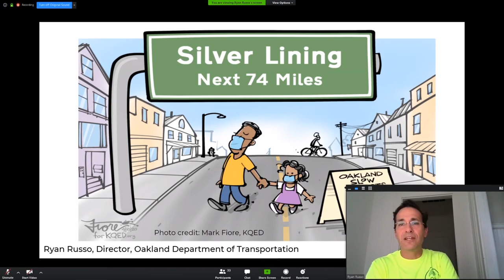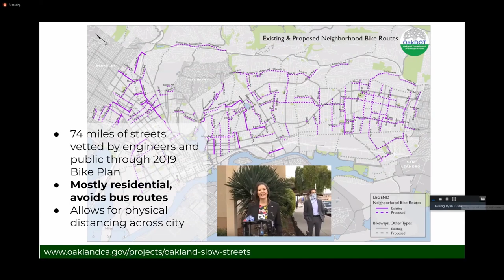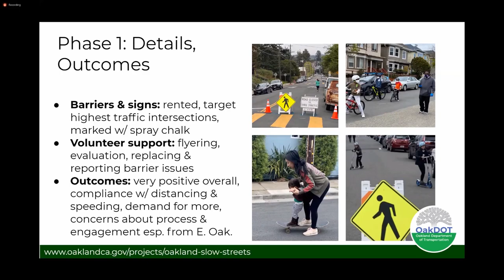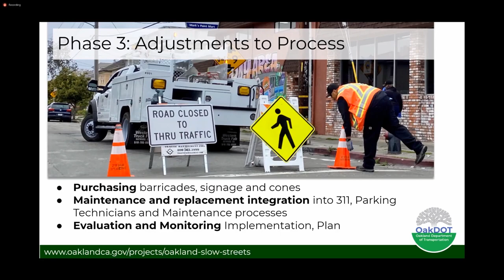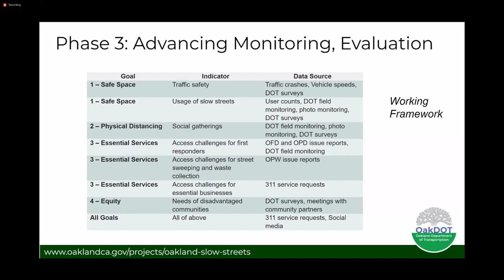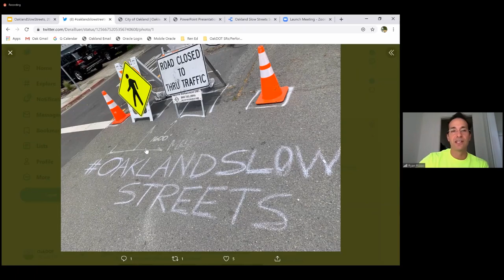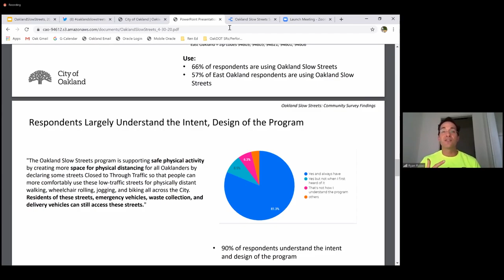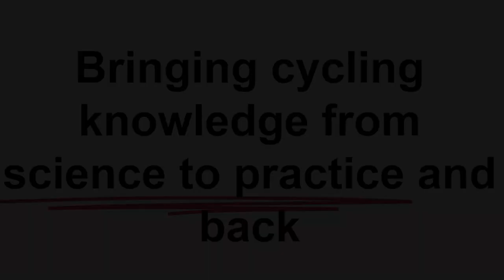Oakland's 75 Miles of Slow Streets: Mobility Experiments During Lockdown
In the era of social distancing, many cities around the world have eyes on Oakland's "Slow Street" initiative - the creation of 75 miles of "open streets". While Oakland is one of many cities implementing new measures to expand access to public space or limit speeds/presence of car traffic, the Slow Streets initiative seems to be one of the boldest to date. So what was their secret sauce?

With 60-minutes on the clock, we will talk with the Director of Dept of Transport, Ryan Russo, who coordinated the implementation. Let's get into the nitty-gritty of the roll-out, the roses and thorns, and what's in store for the future.

Moderator: Roxanne de Beaux, Executive Director of Camcycle UK

Zoom host: Meredith Glaser, Urban Cycling Institute

A 'Planning the Cycling City' alumni network webinar. Planning the Cycling City Amsterdam (PCCAMS) is a 3 week summer school offered by the University of Amsterdam. Cancelled in 2020 due to the Coronavirus, we found a way to get together online! If you are watching this in future years, apply

Can't join us for the summer? Our online course "Unraveling the Cycling City" is always available through Coursera.